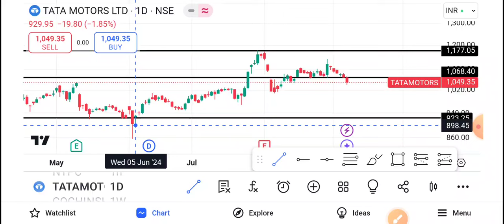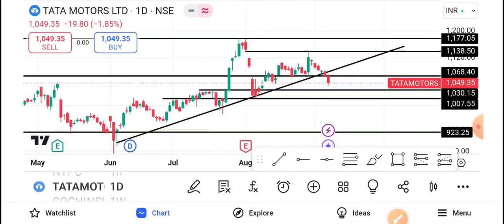Tata Motors Share Latest News | Tata Motors Share news today | Tata Motors Share price today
1-) Tata Motors Share
2-) Tata motors share news today
3-) Tata motors share latest news
4-) Tata motors share price
5-) Tata motors share analysis
6-) Tata motors share price today